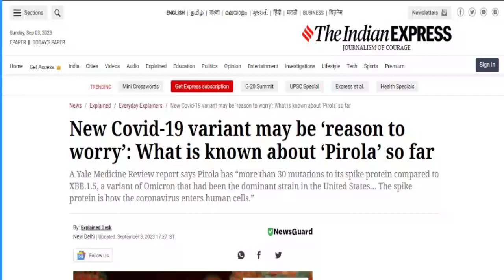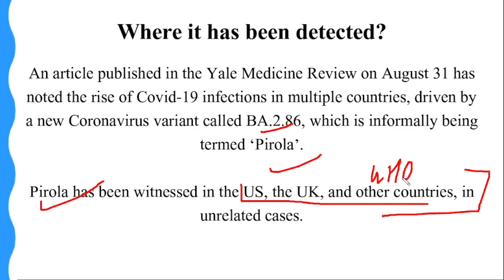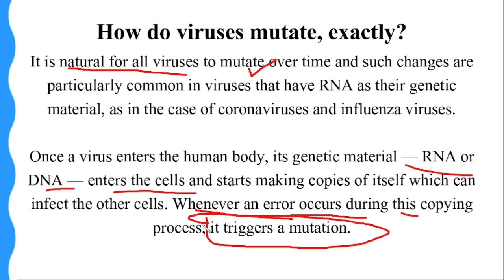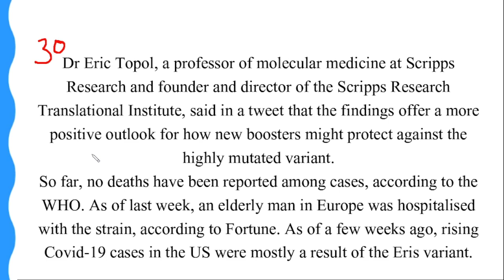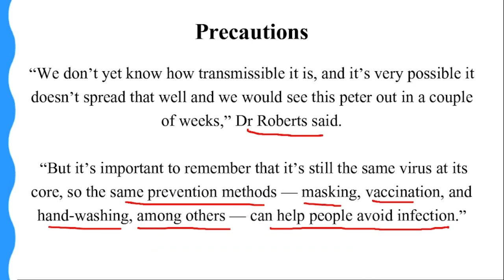Beware of Pirola: The Latest Killer Covid Variant!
In this intriguing video, we delve into the emerging concerns surrounding the new Covid-19 variant known as 'Pirola'. Stay up-to-date with the latest information as we explore what is currently known about this variant, its characteristics, and potential implications for public health. Understanding the key features of 'Pirola' will help you stay informed and make decisions based on reliable facts. Join us in this comprehensive discussion on the 'Pirola' variant that may pose a reason to worry amidst the ongoing pandemic.

Discover more about 'Pirola' and its impact on Covid-19 transmission, symptoms, severity, and vaccine efficacy. Learn from experts as they discuss the latest research findings and examine the measures being taken to address this variant. Stay equipped with accurate knowledge to protect yourself and your loved ones during this challenging time.

Remember, staying well-informed plays a pivotal role in combating the pandemic. Watch this vital video to learn more about the new Covid-19 variant 'Pirola' and the significance it holds in the fight against the virus.

The Geopolitics channel provides daily current-affairs-related videos, which are important
in UPSC, State PCS and various government exams.
Besides this, we provide UPSC Pre MCQs and UPSC Mains related various videos with insightful knowledge,
which will be helpful in your preparation.